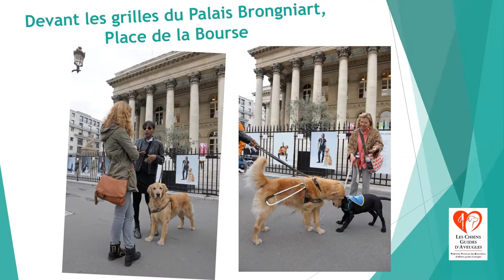Lancement de la 4ème semaine du chien guide et apposition du premier pictogramme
Le 22 septembre 2015 fut inaugurée la 4ème semaine du chien guide devant le Palais Brongniart Place de la Bourse et apposé le premier pictogramme facilitant l’accès des chiens guides d’aveugles et d’assistance dans tous les ERP (établissements recevant du public), les commerces en particulier.
A cette occasion, étaient présents Martine PINVILLE, Sécrétaire d'Etat chargée du commerce, Marie PROST-COLETTA, Déléguée ministérielle à l'Accessibilité, Jacques BOUTAULT, Maire du 2ème arrondissement et Patrick GOHET, Adjoint au Défenseur des droits mais également des organisations professionnelles, représentants d'associations, maîtres de chiens guides, familles d'accueil.